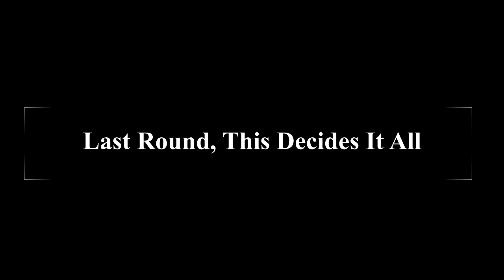Tournament Finals S.1